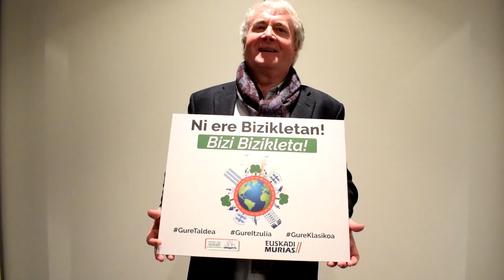Julian Eraso: "Garrantzitsua da jende guztiak bizikleta erabiltzea"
Julian Eraso, OCETAko presidenteak, Bizi Bizikleta ekimena babestu du.

Bizi Bizikleta Euskadi Murias txirrindularitza taldearen eta OCETAren (Euskal Herriko Itzuliaren eta Donostiako Klasikoaren antolatzailearen) sortutako ekimena da, bizikletaren erabilera bultzatzeko.